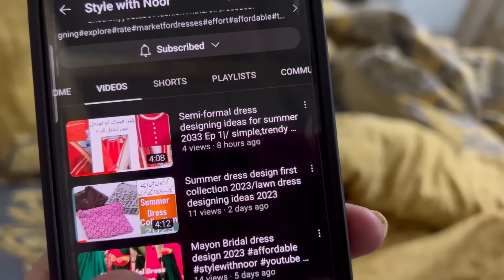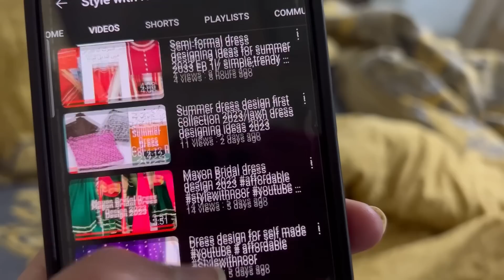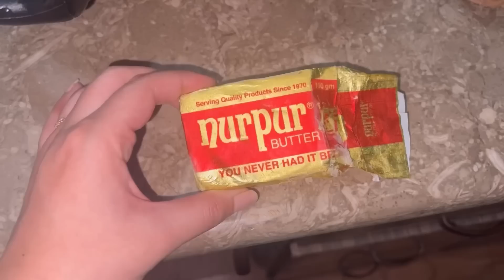Ramadan main milegi humein khushi bohat bari🥰| Is halaat ma active rahein bs